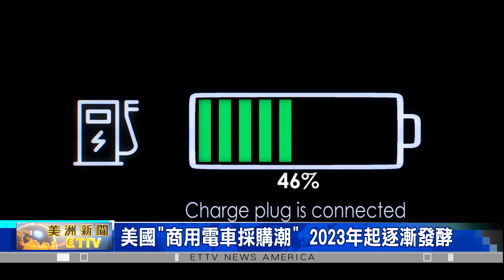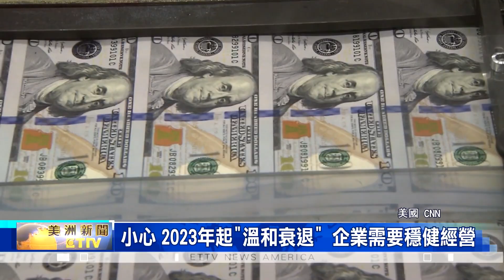美國電動車優惠補助 小心"看得到吃不到"/別急著買電動車!可等2023年政府補助放寬 - 保富財經最前線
考量美國中期選舉之後，個人與企業布局2023年，那些財務規劃需要注意?東森新聞聯手「保富銀行」，推出的「財經最前線」系列專題，繼續請到"承業會計師事務所，葉旭旻會計師"，提醒觀眾緊盯，多種政府補助。

美國中期選舉結束後，持續關心拜登政府政策，未來是否還能順利推動?首先是"降低通膨法案"中，個人和企業都受影響的"電動車補貼"項目，按照原有的規劃，民眾只要購買全新電動車，都能獲得最高7千500美元補助，且就算是買二手電動車，最多也可申請到，4千美元補助；

不過，觀眾仍要小心、魔鬼藏在細節當中，因為多家已投入電動車研發的汽車大廠，最近都紛紛跳出來抗議，主要原因是，高達7千500美元的補助背後，原本的法案內容是，限制只能給"在美國製造"的電動車，換句話說，一些歐洲電動車款、將首當其衝。

不只已經有，由多家車廠組成、涵蓋全美近百分之98，銷售車款的"汽車創新聯盟，The Alliance for Automotive Innovation"，出面公開呼籲拜登政府，隨著採購限制上線，全美高達七成以上的電動車款，可能會因此而失去補助資格；且不可否認的是，佔據全美三成的電動車電池市場，從特斯拉、通用到福特，2022年仍全部仰賴，韓國各家電動車電池大廠；有鑑於此，會計師特別提醒觀眾，與其2022年搶先購買電動車，不如暫緩等到2023年，相關法案放寬，更容易獲得補助款。

此外，隨著拜登政府在九月份正式批准，多達35項的電動車充電設施計畫，內容不只撥款9億美元補助，未來要在高速公路旁，廣設電動車充電裝置，且目標可以涵蓋，超過 5萬3千英里的高速公路，中途可隨時提供，方便的充電環境；以及全美最大連鎖商店，沃爾瑪，七月份決定跟進，宣布將採購4500輛電動車，並且爭取到額外選擇權，準備在未來增購，最多1萬輛的全新電動車，以實現外送車隊、全面零碳排的電氣化目標，這些商用車與相關電池充電設施，也全都有機會在2023年，獲得政府補助。

除了鼓勵民間企業，緊跟政府政策，獲得高額補助之外，面對更加艱難的經營環境，當然還要"勒緊褲腰帶"，首當其衝的，除了大企業可能面臨，高額負債以後，可能無法獲得，稅務上的利息抵扣，之後，葉旭旻會計師還提醒中小企業，有鑑於2023年，企業營利可能出現大幅度變動，因此，也要適時調整預扣稅，想辦法量入為出。

最後，不少華人企業主可能忽略掉，加州已經於2022年6月30日起，強制推行"新退休儲蓄計劃，CalSavers"，內容要求五人以上企業，只要沒提供401K退休計畫，企業主都要協助雇員，建立專屬的個人退休帳戶，否則，僱主將會面臨最高罰款，每人750美元罰金。

提醒美國華人企業，提早規劃、穩健經營，不只因為2023年起，聯準會為了達成打通膨目標，將保持強勢態度，不輕易改變升息政策，且在更多"需求降低"的衝擊下，不只美國國內將有更多產業鏈，持續邁入溫和衰退區間，同時還要預防，來自國際間、正在醞釀的新一波金融危機。